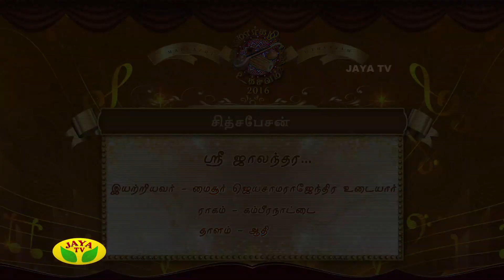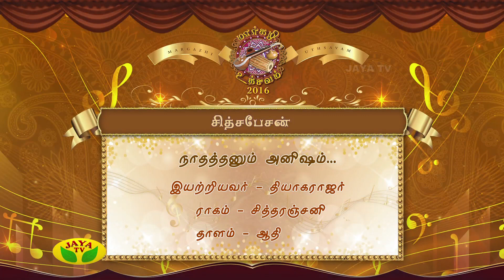Margazhi Utsavam - Part 01 Padmabhushan Sudha Ragunathan On Sunday,01/01/2017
Margazhi Utsavam - On Sunday,01/01/2017

Sidsabesan - Padmabhushan Sudha Ragunathan

Violin - Pakkala Ramdas

Miruthangam - Neyveli Skanda Subramanian

As the Carnatic music season begins, Jaya TV's special programme will take off from December 2016 On 08:00 AM to 09:00 AM.Margazhi Utsavam is for sure, a treat for eyes and ears where one can find many artists coming up with thematic concerts.Margazhi Utsavam organized by Jaya Tv is a gift for music lovers which takes place during the month of December, every year.